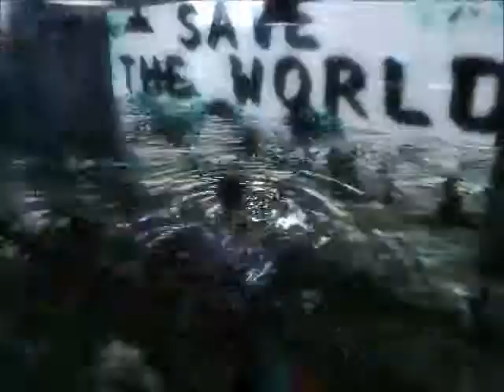Let's Play: Hydrophobia: Prophecy Episode 10: MultiDeath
I die multiple times. Oh well. ~Enjoyed the Video? Disliked the Video? Check Me Out On Twitter!